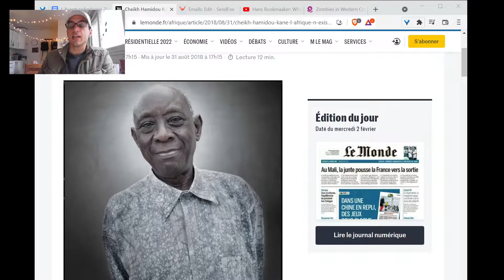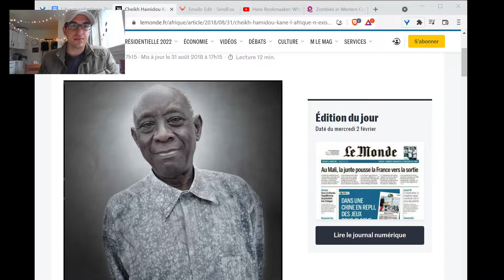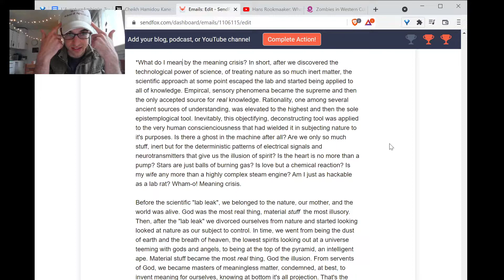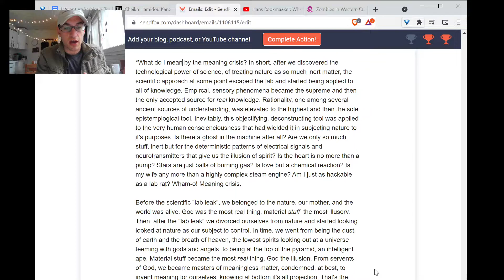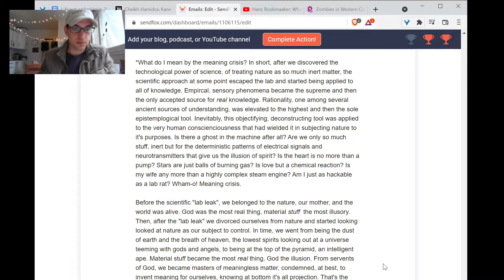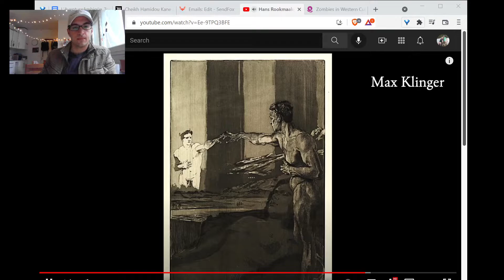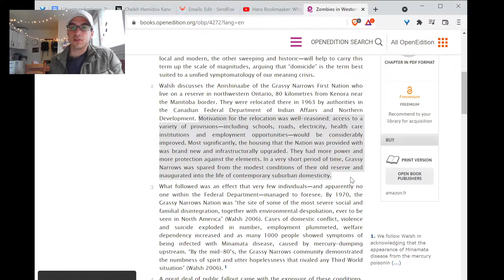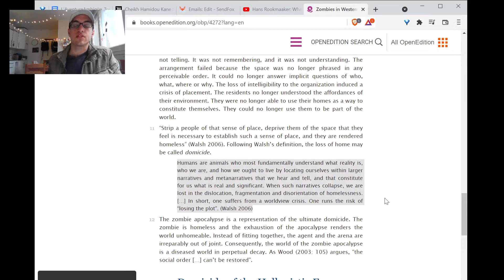L'Aventure Ambiguë: Cheikh Hamidou Kane, Colonialism, and the Meaning Crisis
This is part one in a commentary series about Cheikh Amidou Kane's celebrated novel, L'Aventure Ambigüe, which won the Grand prix littéraire d'Afrique noire in 1962. Here I introduce the thematic background of the book and why I think it's worth discussing for Africans and Westerners alike.